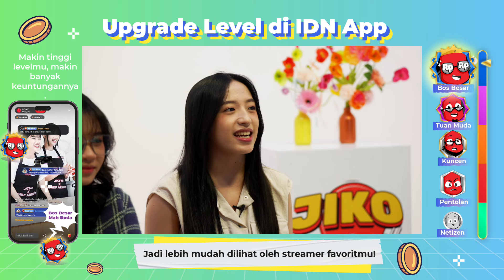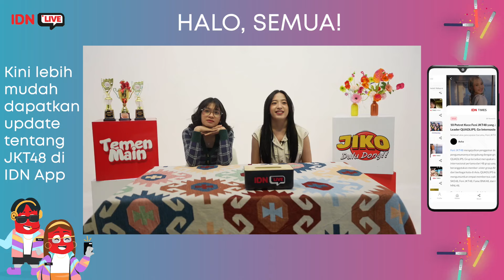[IDN Live] Flora & Daisy JKT48 – TEMEN MAIN, 25 Juni 2024, 16.00 WIB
Sore ini di TEMEN MAIN, Flora JKT48 (Flora Shafiqa Riyadi) & Daisy JKT48 (Desy Natalia) mau main tes uji chemistry! Seberapa dekat mereka, ya? 🤔

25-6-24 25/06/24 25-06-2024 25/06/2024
Temen Main Flora & Daisy JKT48 IDN Live 25 Juni 2024